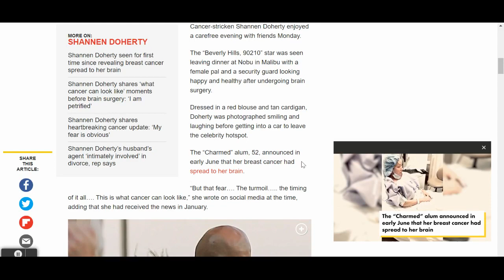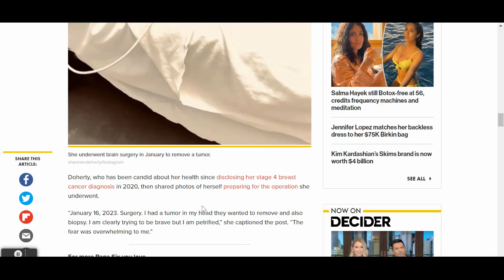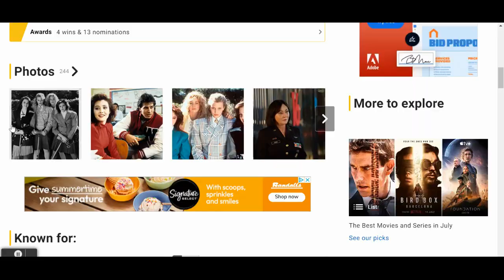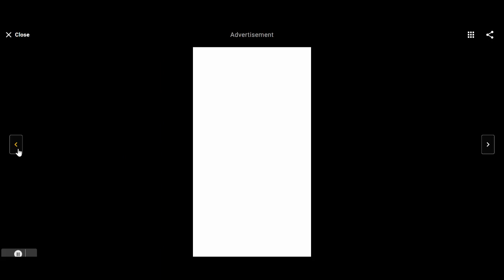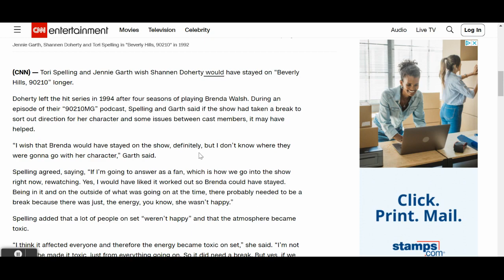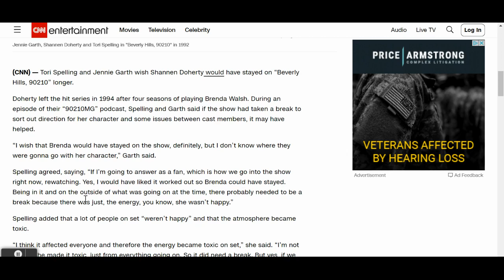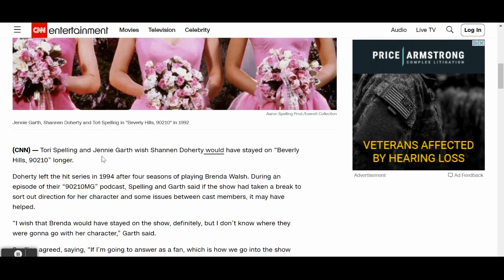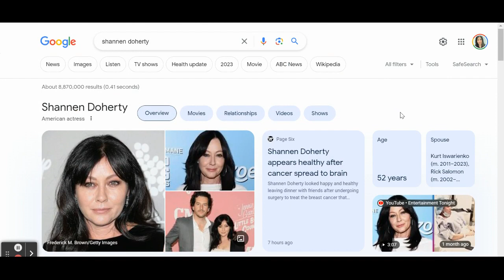Shannen Doherty My Gen X BFF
Shannen Doherty is one of my favorite actresses. She stared in my favorite films and television shows growing up. She's my Gen X BFF.